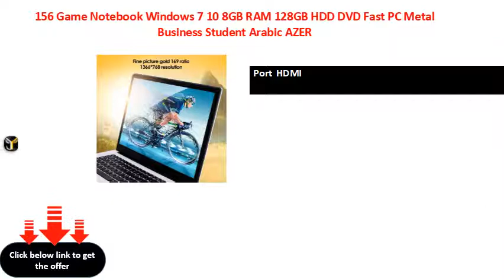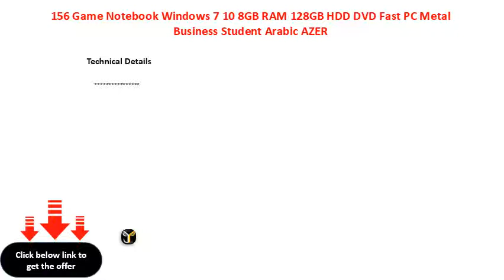156 Game Notebook Windows 7 10 8GB RAM 128GB HDD DVD Fast PC Metal Business Student Arabic AZER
156 Game Notebook Windows 7 10 8GB RAM 128GB HDD DVD Fast PC Metal Business Student Arabic AZER
Brand Name  Orico
Port  RJ-
Port  VGA
Port  *USB.
Port  HDMI
Port  *USB.
Port  Card Reader
Video Memory Capacity  Main memory allocated memory
Display Size  \
Display Ratio
Screen Refresh Rate  Hz
Dimensions (WxHxD)  .**CM
Hard Drive Capacity  TB
Weight (Battery Included)  =.Kg
Hard Drive Type  HDD
Model Number  none
Graphics Card Model  R
Type  Laptop
CPU Brand/Model  Intel Core iY
Panel Type  TN
Optical Drive Type  DVD-ROM
Average Battery Life(in hours)  About
RAM  GB
Package  Yes
Display resolution  x
Graphics Card Type  Integrated Card
  Camera
Graphics Card  Intel HD Graphics
CPU +Graphics Website  http//ark.intel.com ; search for i-U
Drivers Software  Driver Folder on harddrive
Unit Type  piece
Package Weight  .kg (.lb.)
Package Size  cm x cm x cm (.in x .in x .in)
item name  Notebook
Screen size  . inches * LED screen
Screen type  LED HD
s  quad-core
s  student Notebook
s  business Notebook
s  laptop